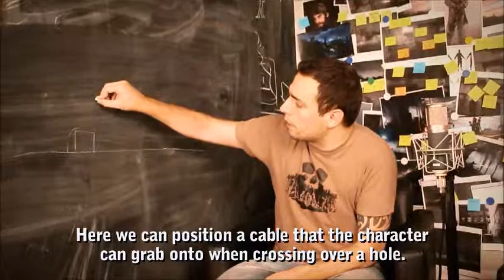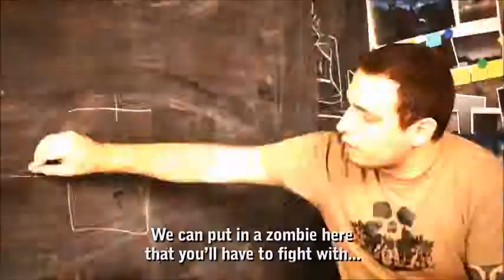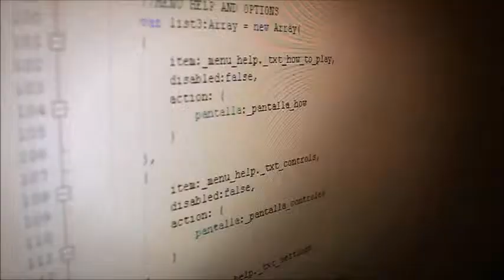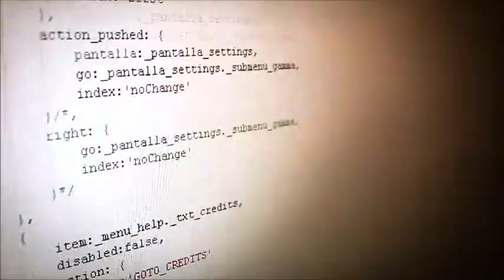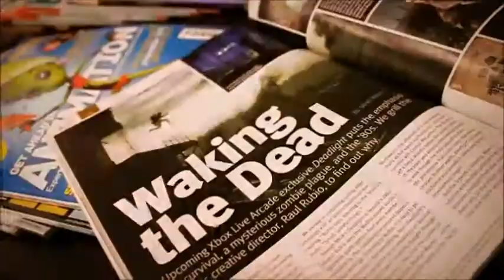The Deadlight Diaries